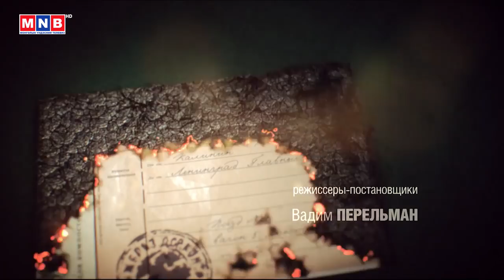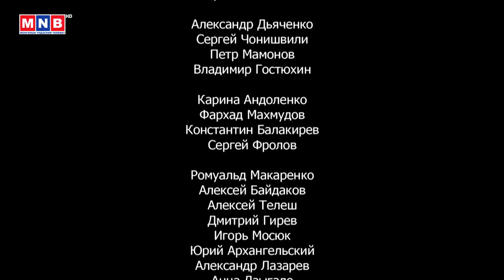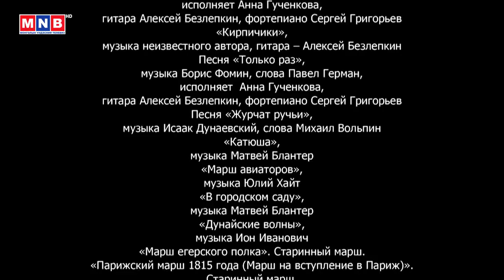Үнс ОАУСК 5-p анги Монгол хэлээр